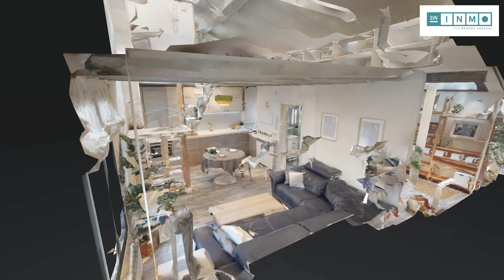Visita 3D y Tour Virtual de Piso en el Casco Viejo / DN INMO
Visita 3D y Tour Virtual de Piso en el Casco Viejo de Pamplona